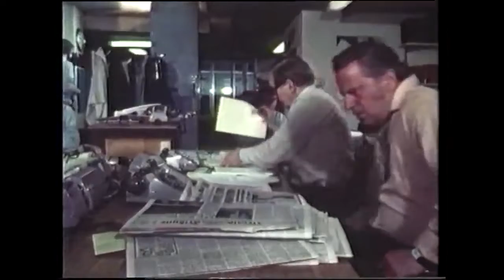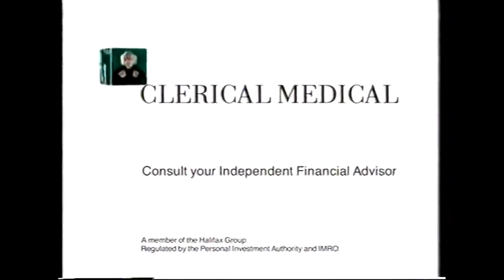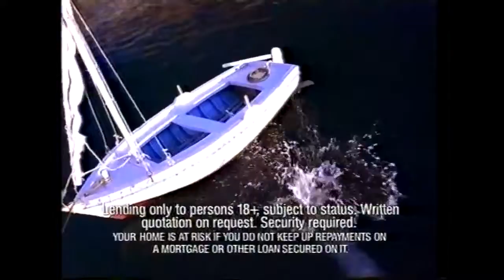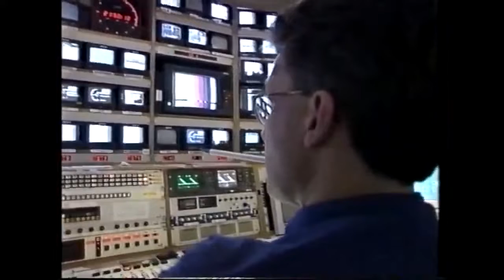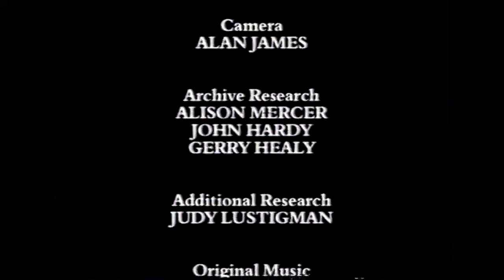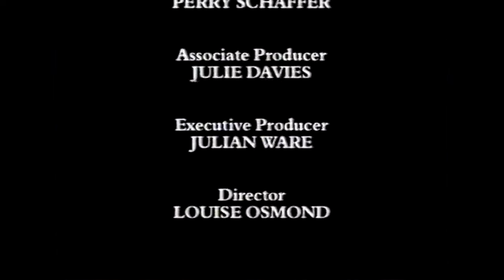'And Finally'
When ITV's schedule was changed in early 1999, the main evening news was moved from 10pm - and the 'News at Ten' was therefore brought to an end. To mark the occasion ITN Factual made a documentary for Channel 4 (transmitted 7 March 1999) to tell the story of the News at Ten.

Interviewees include current and former ITN figures: Andrew Gardner, Sandy Gall, Gerald Seymour, Sir Geoffrey Cox, Julia Somerville, Jon Snow, Sir David Nicholas, Trevor McDonald, Michael Nicholson, Anna Ford, Michael Brunson, Paul Carleton, Paul Davies, and Stewart Purvis.